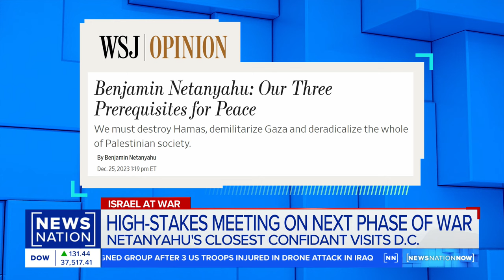Ron Dermer in DC to talk about Israel-Hamas war | NewsNation Now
One of Israeli Prime Minister Benjamin Netanyahu's top confidants is scheduled to meet with Secretary of State Antony Blinken and National Security Adviser Jake Sullivan as well as other members of the Biden administration. This comes as U.S. officials express concern over the amount of casualties in Gaza during the Israel-Hamas war.